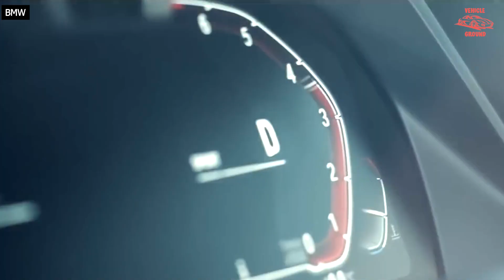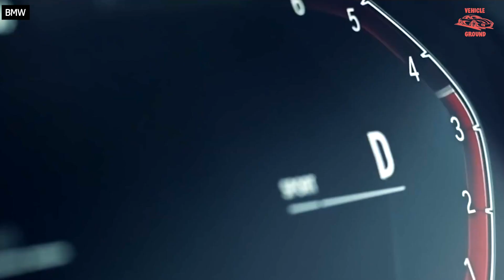BMW X5 Review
Some of the footage used in this video is not original content produced by Vehicle Ground Portions of stock footage of products was gathered from multiple sources including, manufactures, fellow creators and various other sources.